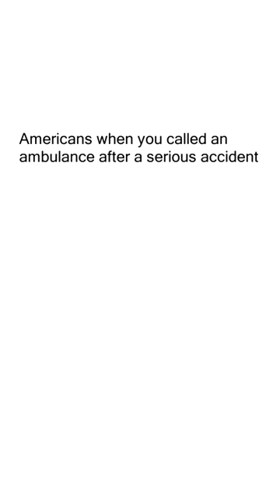USA & Europe Memes 20 Memes 1137